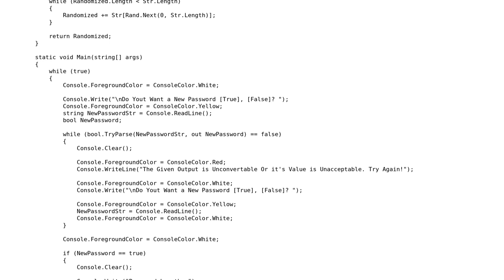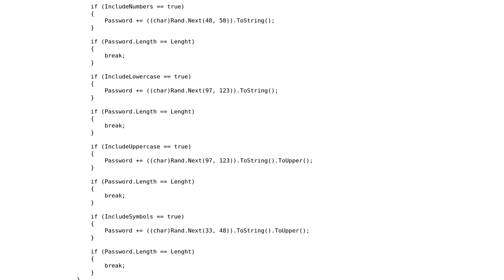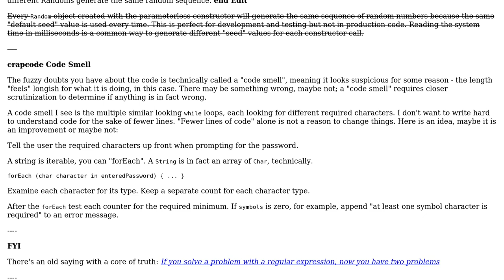Code Review: Password Generator "Crapcode"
With thanks & praise to God, and with thanks to the many people who have made this project possible! | Content (except music & images) licensed under CC BY-SA | Music | Images & others | With thanks to user Tronzen user SAM OnELA user radarbob and the Stack Exchange Network Trademarks are property of their respective owners. You are responsible for your own actions.